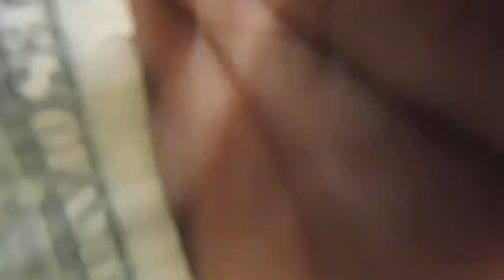Big Super Stopping!!!!!!